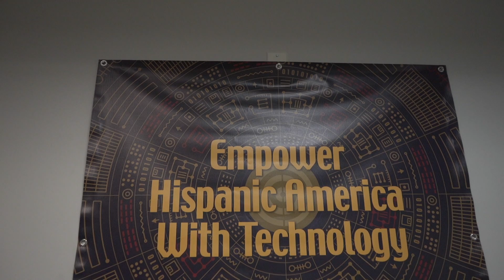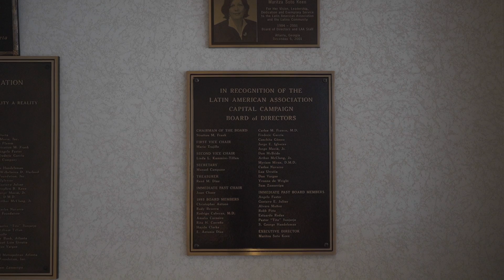LAA19 CAMPAIGN HOW FINAL